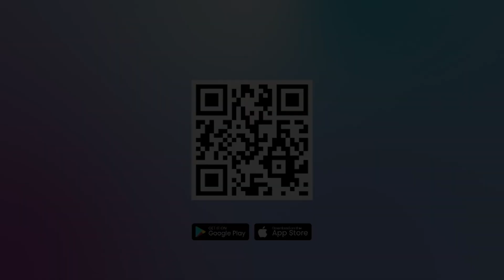UKRAINA AKAN MOBILISASI WANITA UNTUK BERPERANG LAWAN RUSIA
Usulan agar kaum wanita Ukraina dimobilisasi untuk berperang melawan Rusia terus mendapat dukungan di kalangan politisi negara itu.

Semakin sedikitnya pria dewasa karena peperangan dan kualitas militer yang di bawah standar menjadi penyebabnya.

Saat ini Ukraina masih berjibaku melawan Rusia yang terus merangsek merebut wilayahnya.

Editor Video : Veri Vesiano
Narator : Noristera Pawestri
Editor Naskah : Noristera Pawestri
Produser : Ribut Raharjo
(vsn)